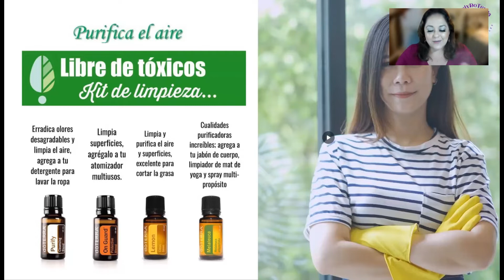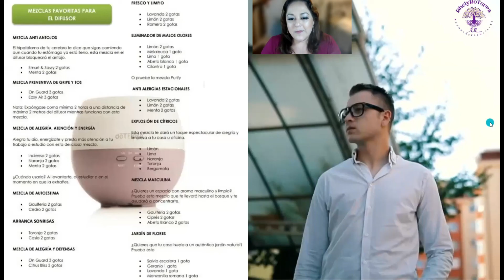Mezclas difususor, niños, limpieza y mujer feliz